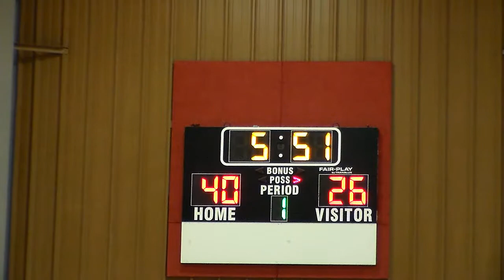Kings Navy vs. No Excuses / Part #2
Never walk on the Hardwoods/ Pool play game #2